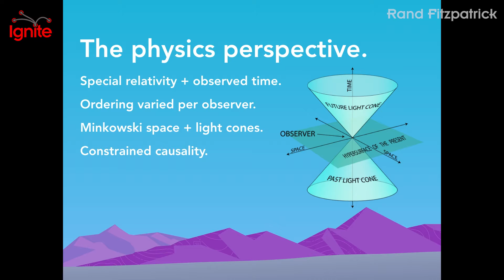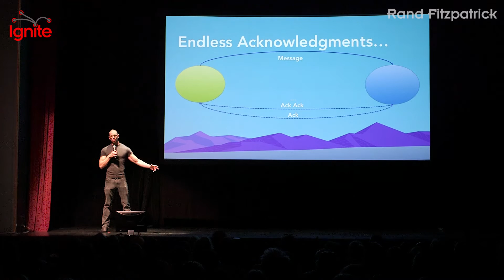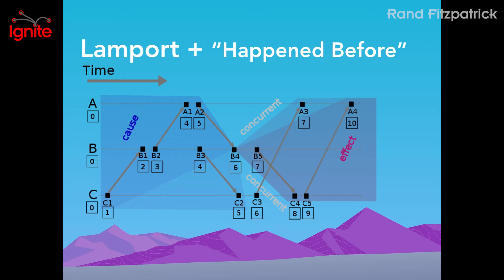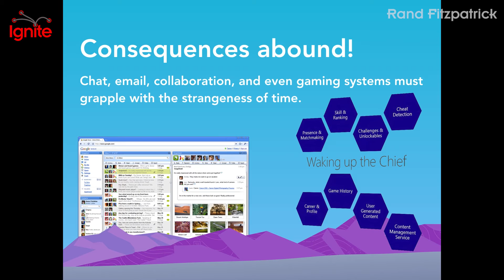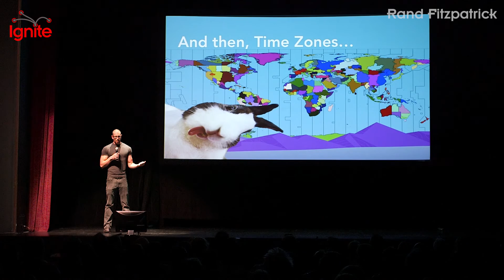Time is Broken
What is time? How do we observe it? Rand Fitzpatrick takes us on a 5-minute path to help us understand.